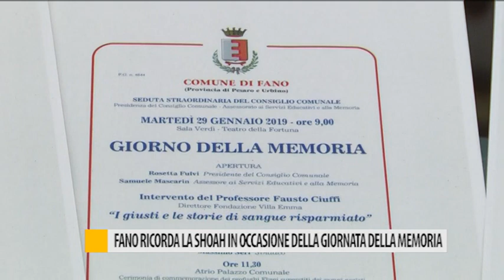Fano ricorda la Shoah in occasione della giornata della memoria